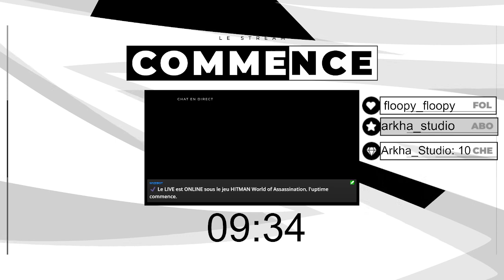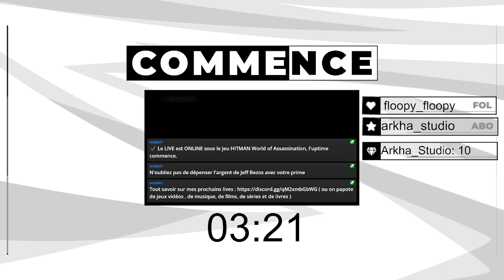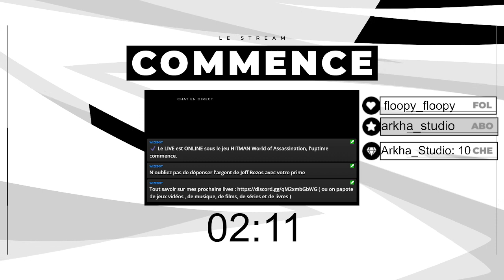Mode freelancer lvl 43 (Hitman World of Assassination)